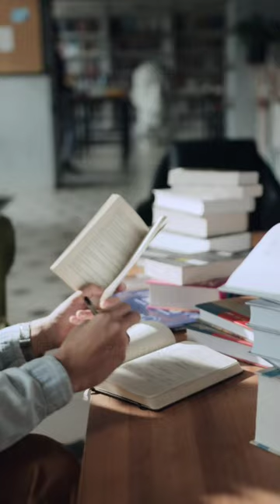Barber Install Mini Library In Salon 😳!